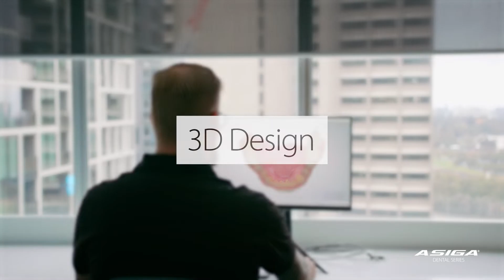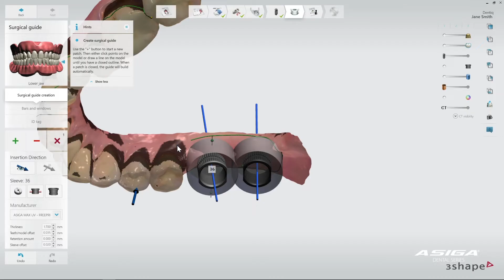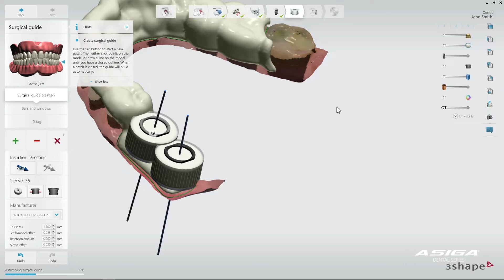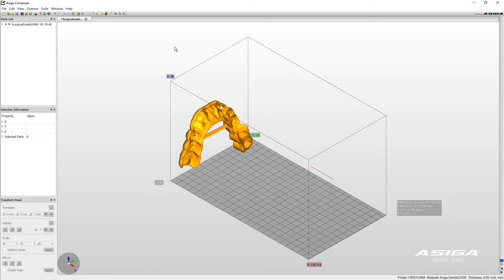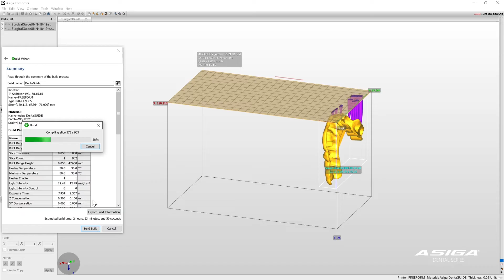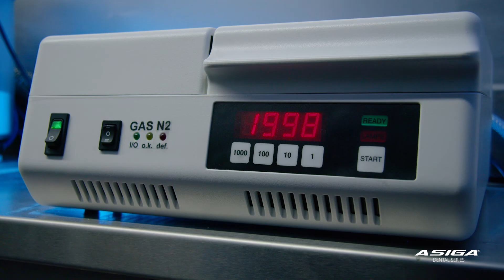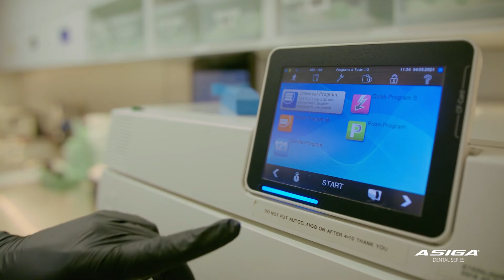How to design & manufacture a surgical guide with Asiga.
Detailed step-by-step instructional video on how to design and manufacture a surgical guide on an Asiga 3D printer in Asiga DentaGUIDE resin.